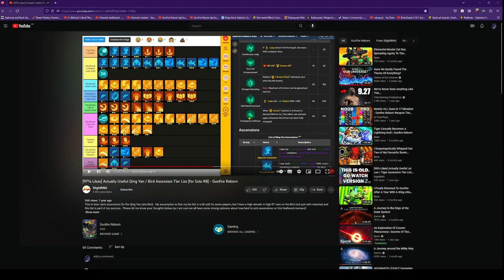Gunfire Reborn Bird Qing yan: Reincarnation 1-8 easy, tips, weapons, inscriptions, Gemini, Builds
Pinned Comment has links to Build, Spiritual Assault playlists and R8 Runs using same weapons and spores take a look.
Timestamps:
00:00 Intro spores best Gemini in the game
1:52 Talents needed to etch early
2:55 Build Bird Defensive link pinned below
4:04 Lone Wolf Overconsumption why all Heroes
5:48 Mushroom 1: Craftsman's Inheritor why
6:40 Argus or Wild Hunt best spore shotguns
9:58 Builds/Ascensions defensive top picks
14:16 Rainbow best defensive and spore weapon in game
21:44 Paranormality great scroll bird
23:44 Etching weapon level 5 needed
26:48 Mushroom 2: Fake death if available
27:27 Act 2 rush to craftsman etch spores melting enemies
35:04 Vault with Elite just smashing spores/overconsumption
40:20 Act 2 Boss melts
42:16 Mushroom 3: Last chance fake death
42:49 Act 3 destroying everything
48:03 Act 3 Vault Elite melts
55:32 Act 3 Serpent Boss
57:47 Mushroom 4 R8 Jokul only can swap Blessing
58:14 Act 4 enemies melting
1:05:45 Act 4 Boss kill Guide
1:07:59 Run Summary
1:08:23 Spiritual Assault Concentrator spores injector Bird